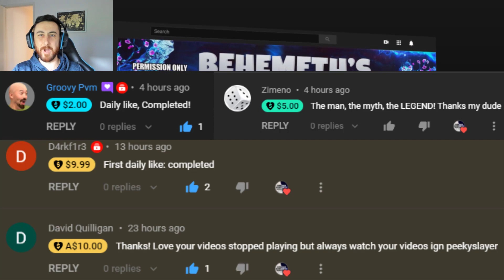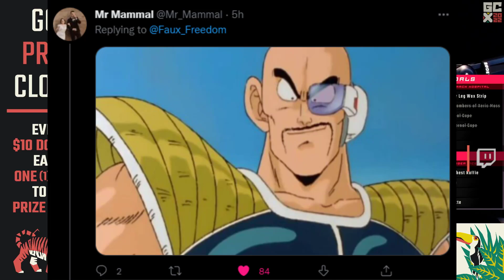Pk His FRIENDS HCIM!? | Faux's $25,000+ | Rank 1 Gilded | OldSchool Runescape (OSRS)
Join “realists” if you need a new CC

(send all rare drop pics here)